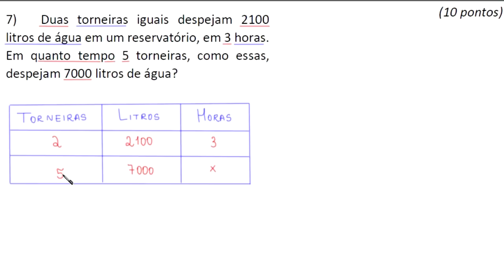REGRA DE TRÊS COMPOSTA - 7ª QUESTÃO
Duas torneiras iguais despejam 2100 litros de água em um reservatório, em 3 horas. Em quanto tempo 5 torneiras, como essas, despejam 7000 litros de água?